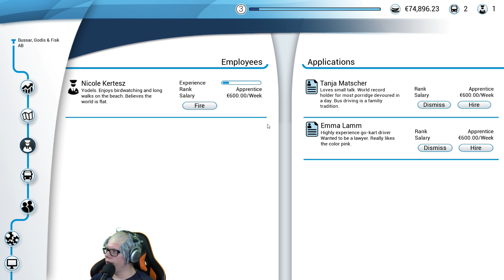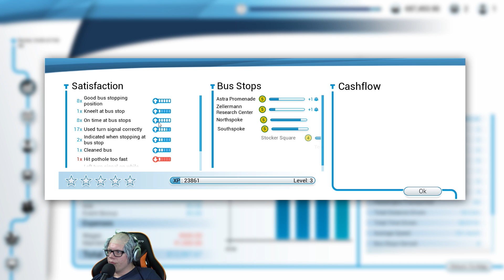SVERIGES OTREVLIGASTE BUSSCHAUFFÖR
figgehn är sveriges otrevligaste busschaufför i dagens avsnitt av Bus Simulator 18